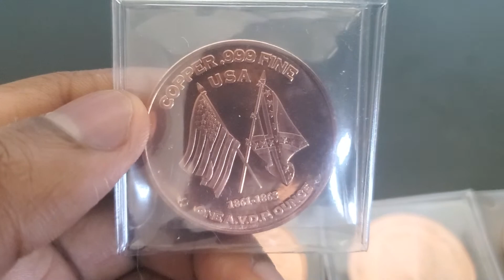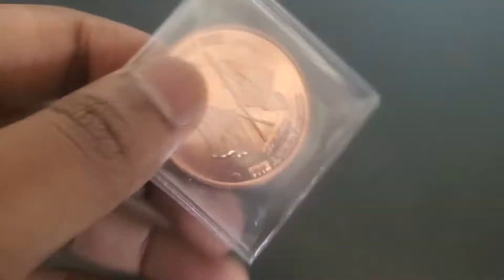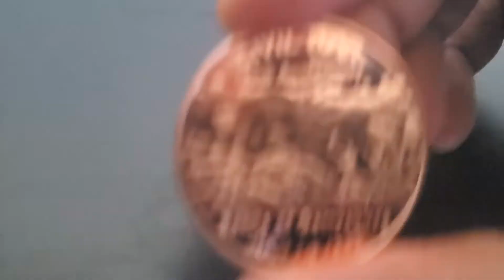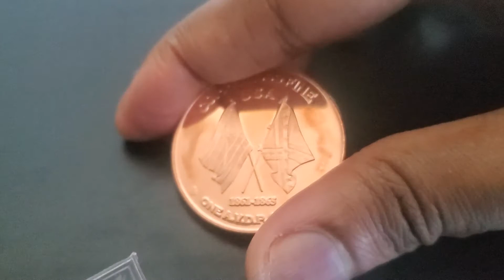Civil War Copper Coins 150th Anniversary